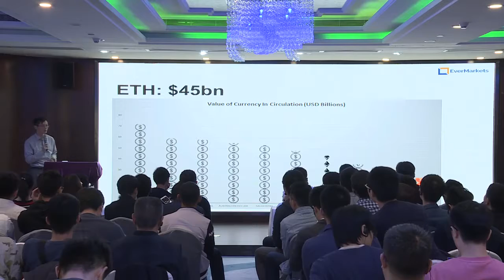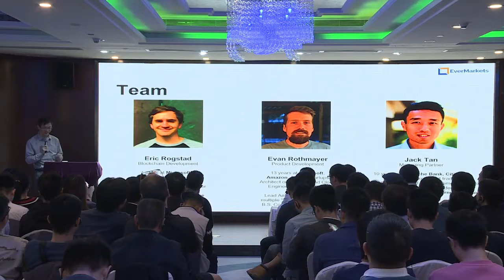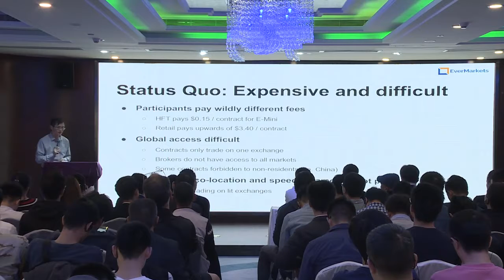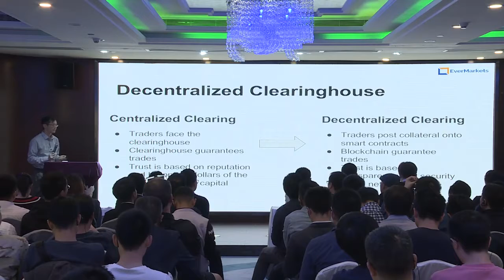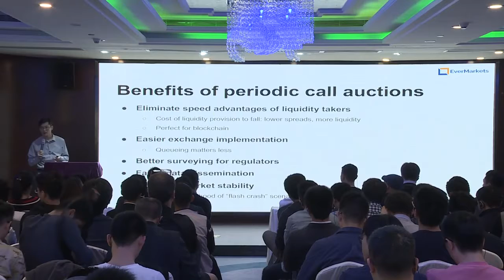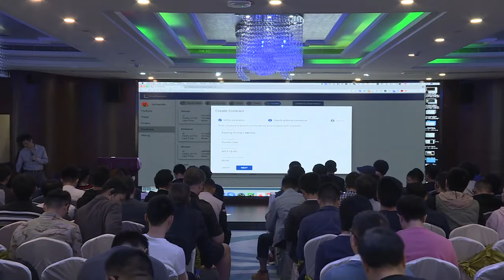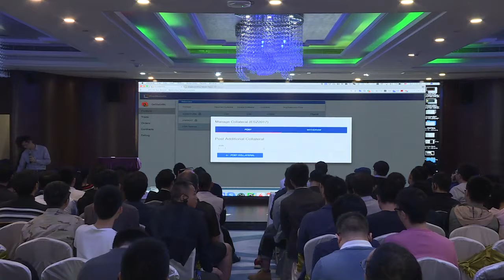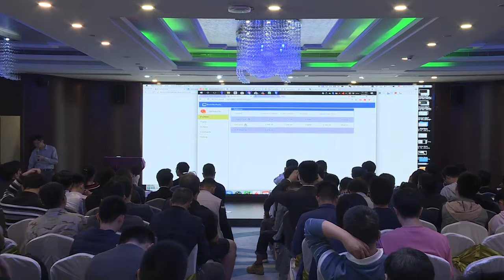7. Futures Trading on Blockchain-Jim Bai